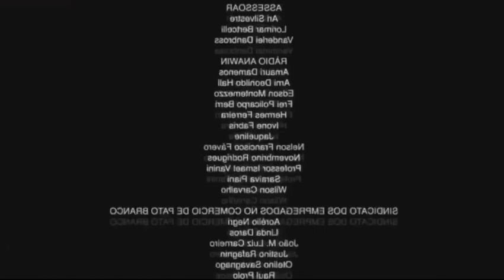TENTATIVA DE REPORTAGEM NO DESTINY ROLEPLAY MTA!!!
Meta do canal é de 650 inscritos atualmente estamos com 453, Conto com Todos Vocês para ajudar a bater essa meta!!

Não querendo abusar de vocês, mas se puderem ajudar o canal fazendo uma doação para ajudar na melhoria dos videos!! agradeço a todos!!

CONFIGURAÇÕES

Processador AMD A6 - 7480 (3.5GHZ)
Placa de Video AMD 7450 (2GB RAM)
8GB De RAM
SSD 120GB
HD 1 TB
Windows 10

IGN0REM AS TAGS

mta rp melhor servidor
mta rp melhor server 2022
mta rp mafia
mta rp mecanico
mta rp mods
mta rp macro
gta rp melhores momentos
mta rp no android
mta rp novo servidor
mta rp novo
gta mta rp namorada,
gta mta rp novo servidor
north america rp mta
fuga no mta rp
mta rp operação
mta rp nasıl oynanır,bre
vida de patrão mta vida de pobre
Edu Brothers mta
novo servidor de FIVEM
servidor de roleplay mta
melhor fuga
melhor fuga do mta
melhor fuga do gta, novo mta rp ao vivo
mta rp policia
mta rp android
mta rp para pc fraco
mta rp como jogar
mta rp live
mta rp brasil
mta rp server
mta rp americano
mta rp ação
mta rp ada
mta rp aguia
gta rp cidade avançada
cidade alta gta rp
mta rp
mta rp brasil mundo real
mta rp bcg
mta rp brasil cidade grande
mta rp bgo lite
mta rp Destiny Roleplay
mta rp bope rpvp
mta rp br, pvp
mta rp cv
gta rp cidade alta
mta rp como ficar rico
mta rp chapax
mta rp crime
mta rp como funciona
mta rp comando vermelho
mta rp destiny
mta rp de policia
mta rp drift
mta rp dicas
mta rp dudu moura
mta rp de samu,mta rp lipinho
mta rp leve
mta rp lojinha
mta rp lite
gta mta rp live
servidor de mta rp leve
gta mta rp ladrao
mta rp melhor server
mta rp melhor server 2020
mta rp mafia
mta rp mecanico
mta rp mods
mta rp macro
mta rp novo
mta pra todos
mta rp operação
mta rp nasıl oynanır
mta dicas